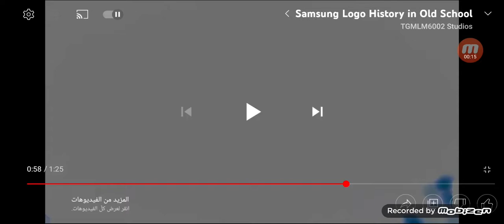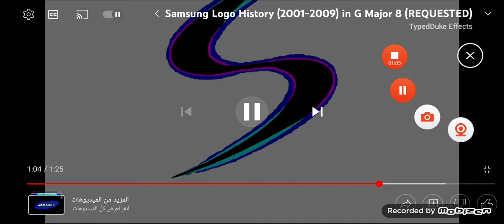Samsung S2 Effects Round 1 VS Frandalin Stravoky HD And TCM78 And iiSharkBus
Effects Round 2 by Frandalin Stravoky HD
Crazy Effect / Happy
Old School / DMA
G Major 12 / Power
G Major 13 / Clearer
Original G Major 9 / G Major 1
G Major 4 / Pika Major
G Major 8 / Videoup V9
G Major 6 / 4ormulator V3
Evil Chord / The Beautiful Vocoded Diamond
Chorded / G Major 0
Videoup V1 / G Major 10
V Major / Boul123 Major
U Major / Low Voice
G Major 29 / Slow Voice

Next Round 3 - 10 By iiSharkBus And Aarami And Jimmyhogs And AnimeWinks And MTTLE351 / T&TLVE251 (🏫 until May)

I Made Round 1 By Me

Requseted By : @MechBoxSys4028

Original Source By Samsung

Software Used  - VEGAS Pro 17.0 And IL Vocodex

Add Accord is by : TheHotMan84 #9876
I Made Reupload for Jan 24, 2010 Original Channel Hello ... I Made Original New Apr 15, 2020 Software I Have Logo's Effects Requset Box

Credit to anyone who owns their content is this video

Warning ⚠️
No Dislike All Video's And Yes Like All Video's By THM84